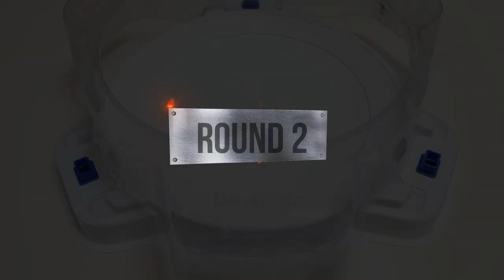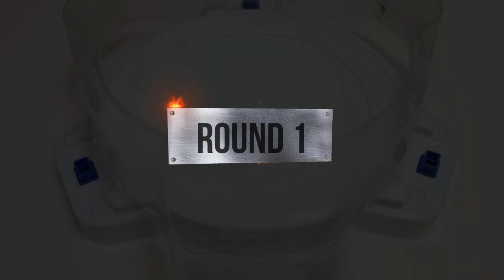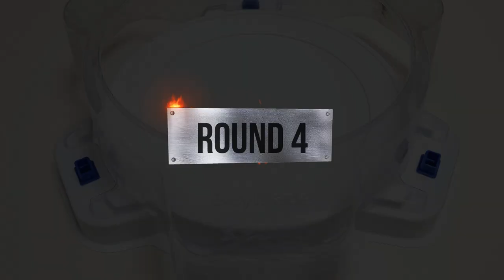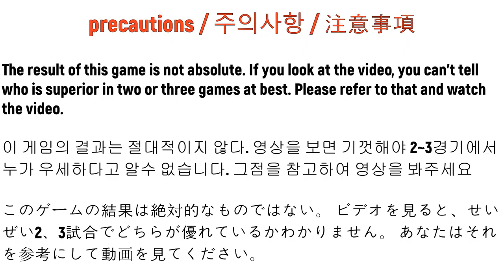【 Xiphoid Xcalibur VS ALL Lucifer 】 Beyblade Burst BU ベイブレードバーストBU 베이블레이드 버스트 BU 지포이드 엑스칼리버